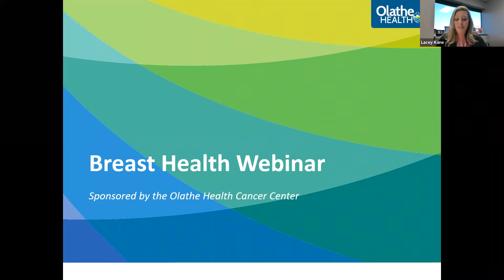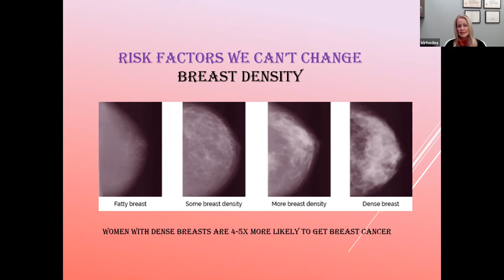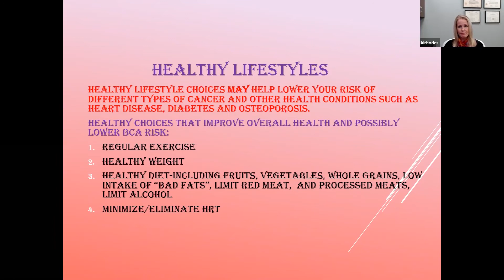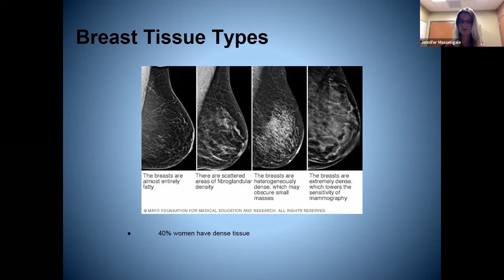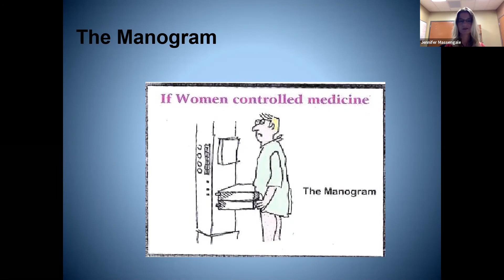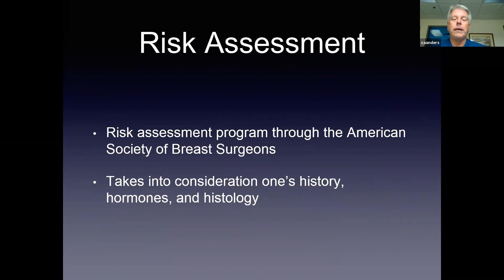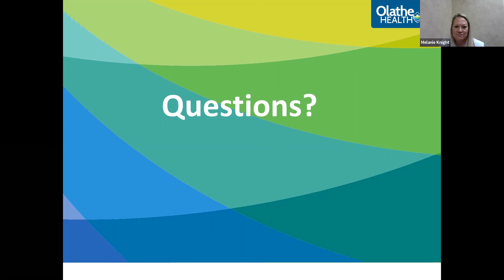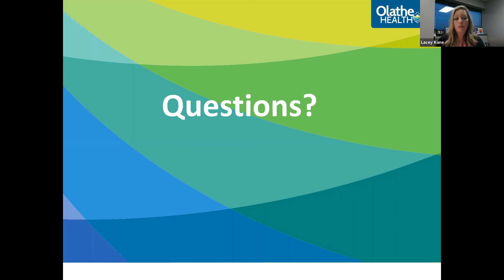Breast Health Experts Outline Latest Technology and Guidelines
In October 2020, Olathe Health breast care experts hosted a webinar for Breast Cancer Awareness Month. Our oncologist, radiologist and breast surgeon talk about breast cancer risk factors, the latest in early detection, and who is at an increased risk of developing breast cancer.